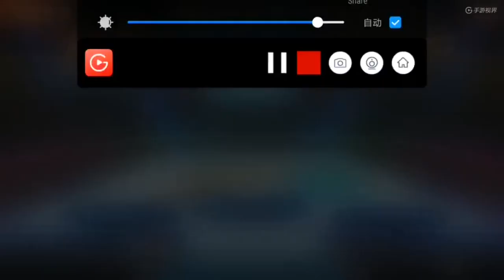[KOF98OL] [拳皇98 OL] 拳皇爭霸 禍忌 VS 白盧 / マガキ VS OMEGA ルガール